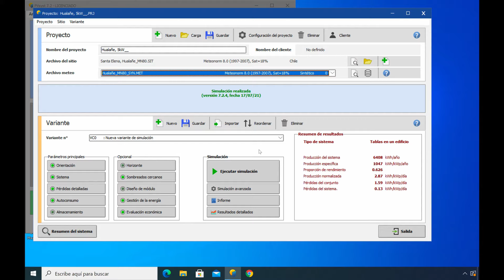Presentación del Curso de PVsyst 7 para el Dimensionamiento y Diseño de Sistemas Fotovoltaicos